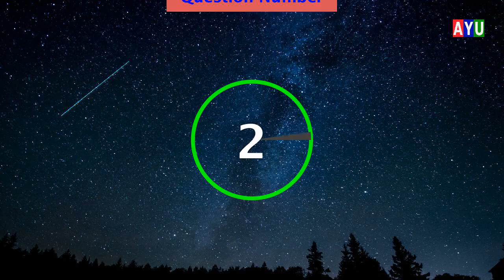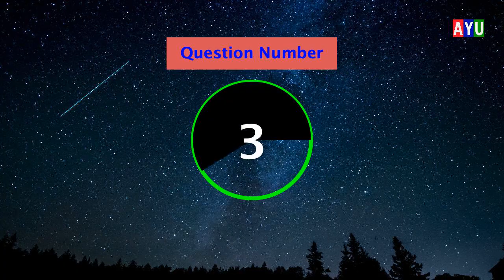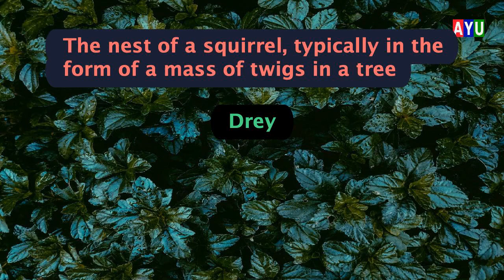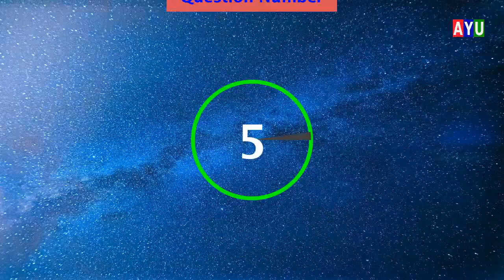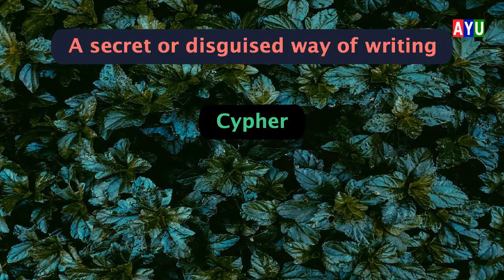5 Most Important One Word Substitution | Part 45 | Are You Updated Series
Learn one word substitution in english with Are You Updated series.